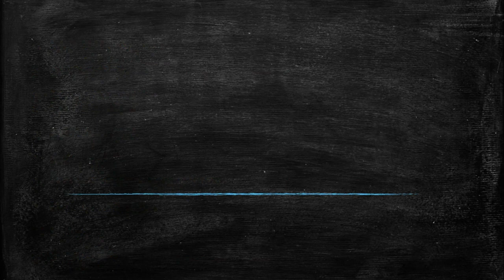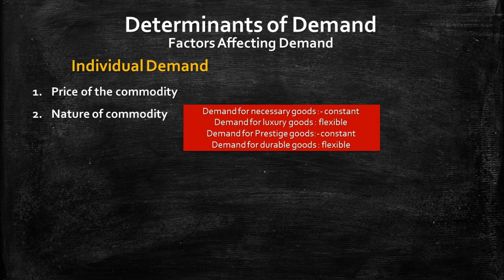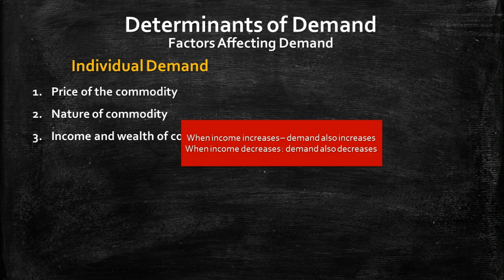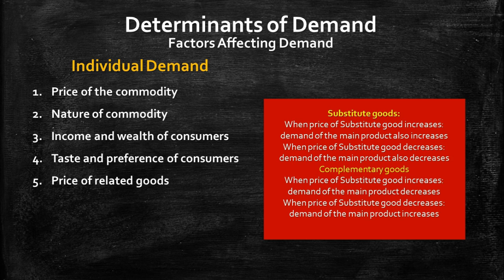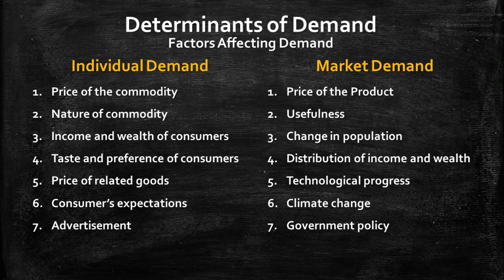DETERMINANTS OF DEMAND IN MALAYALAM | MANAGERIAL ECONOMICS | BBA & BCOM KANNUR & CALICUT UNIVERSITY